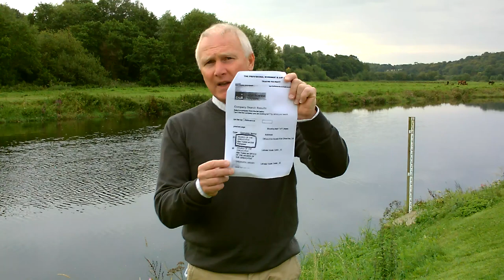WeRe In Wexford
WeRe Bank update. First satellite/hub to be set up in County Wexford, Eire. Great news for other groups around the world too! Coalesce into teams and then open a branch in your country.